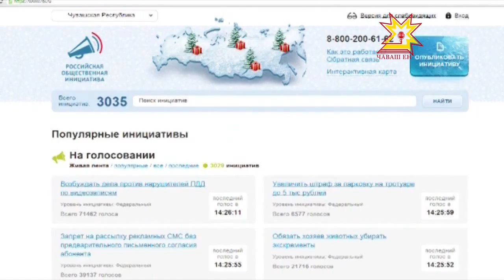Халăх пурнăçне лайăхлатасси — тĕп вырăнта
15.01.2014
Чăваш Енре пурăнакансем республикăри саккунсене улшăнусем кĕртес, çавна май хăйсен пурнăçне лайăхлатас  ĕçе çăмăллăнах хутшăнма пултараççĕ. Çакă çĕр-шывра çĕнĕ  портал ĕçлеме пуçланипе çыхăннă.  Вăл «Раççей общество пуçарăвĕ» ятлă.